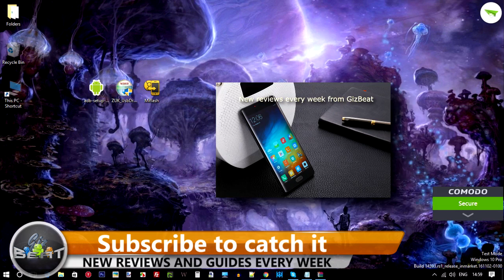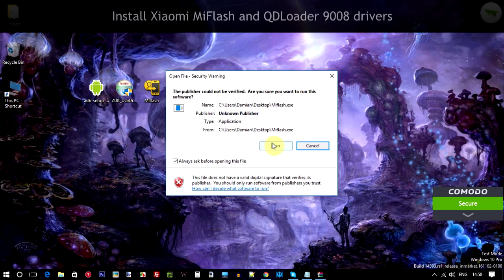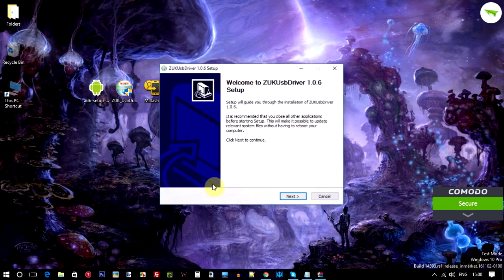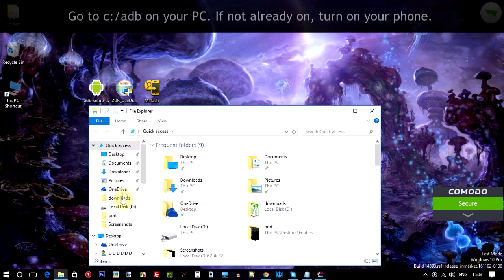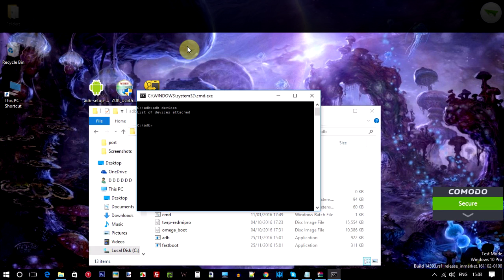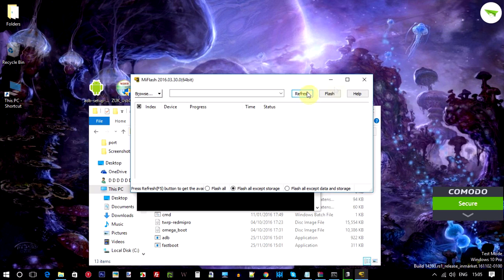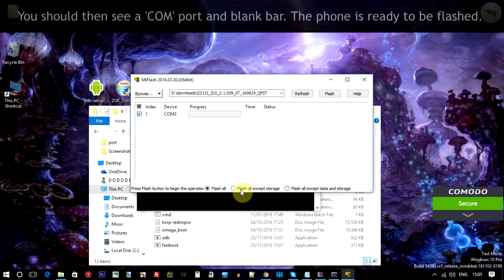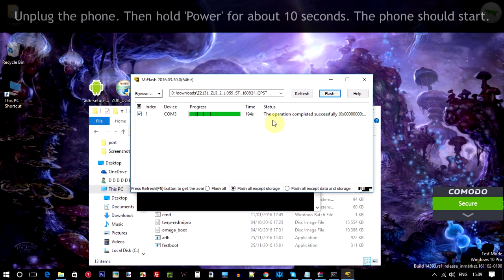[Guide] QDloader 9008 Flash stock ROM Zuk Z2 and all Qualcomm mobiles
This video guide will show you how to flash all modern Qualcomm mobiles.

NOTE: You may need to set your Windows to Test Mode to allow the driver installs.
1. Logon to Windows with an admin account
2. Go to Windows Start and type "cmd"
3. Right-click on 'Command Prompt' and select 'Run as Administrator'
4. In the black cmd window, type or paste "bcdedit.exe -set TESTSIGNING ON"
5. Reboot PC

Download Zuk Z2 stock ROM 2.3.042 (can OTA update after install)